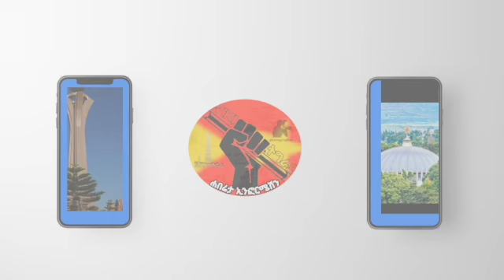ባሕሪ ጅቡቲ // ኦብ ናይ ፈተነ ሙከራ ሰለዝኮነ ብሁህ ናይ ድምጺ ምቅይያር እንድህር ኣሎ ይቅረታ ንሓትት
አይ.ኦ.ኤም፡ ኣብ ገማግም ባሕሪ ጅቡቲ ጃልባ ብምግምጣላ ብውሕዱ 42 ስደተኛታት ሞይቶም